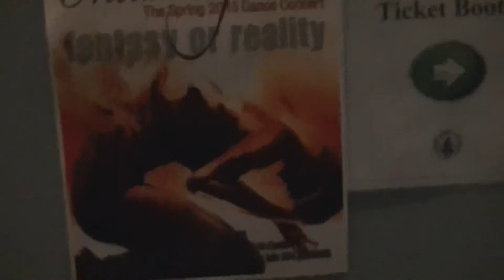Life behind the Theater at ASU with Jamarcus Newton. On the set of Metamorphosis